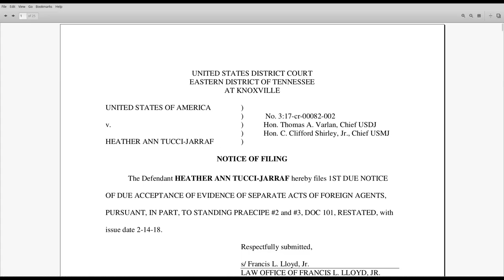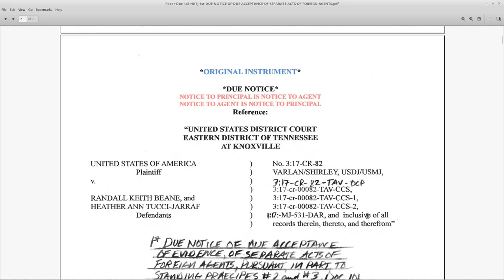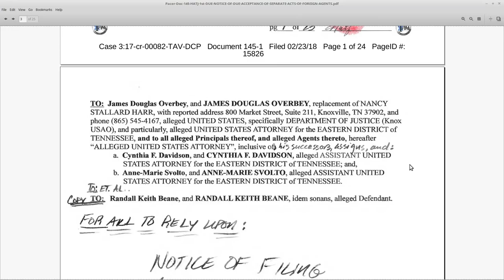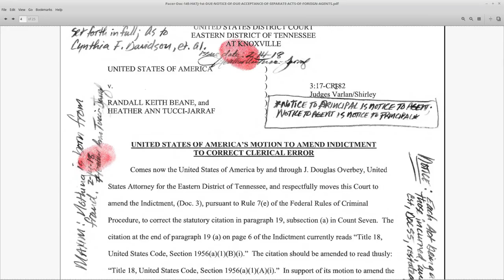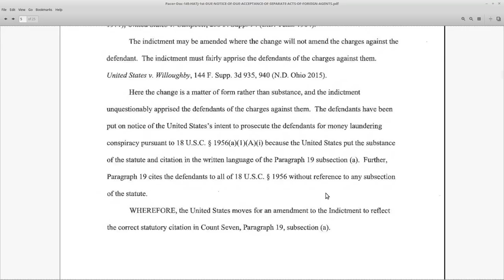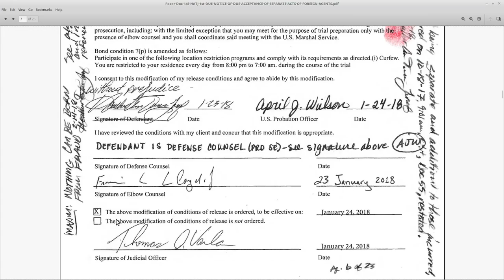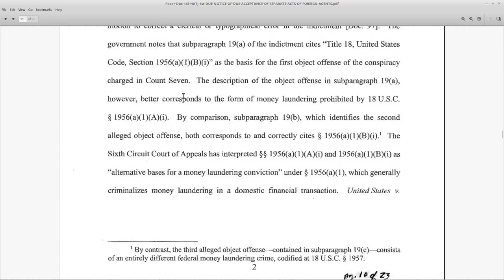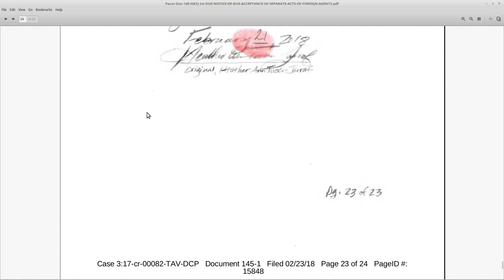HATJ RKB: Doc 145 Due Notice of Seperate Acts of Foreign Agents: Post Trial Filings: Part 2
without prejudice
All my Love,
Dani